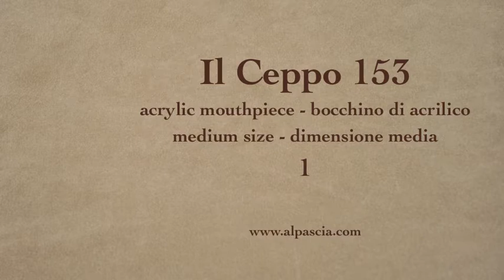pipa Il Ceppo 1 - pipe 153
Il Ceppo 1